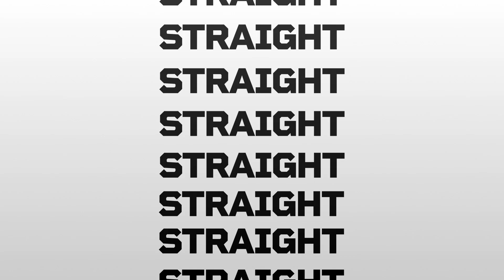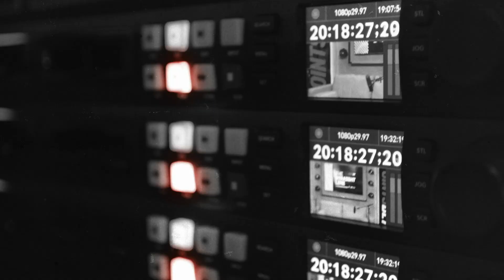Surprising TNF Result, First Playoff Tickets Could Be Punched, Heisman Watch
In the most heavily bet under play in years, the over cashed in the first half. The Steelers playoffs hopes and Mike Tomlin's winning season streak took a hit on Thursday night in a loss to the Patriots. Three teams go into Sunday (Eagles, Cowboys and 49ers) with a chance to clinch a playoff berth. Does that effect how Ryan approaches his best bets? On Saturday night, a new Heisman Trophy winner will be announced. Quarterbacks lead the way but does Ryan's rankings match up?